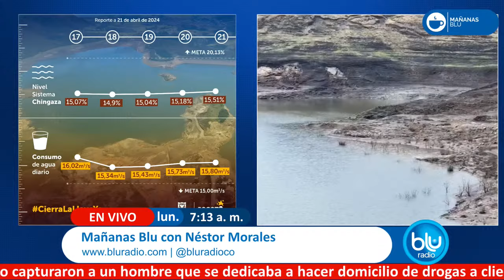Suben los niveles de los embalses en el país; están al 29.52%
Un nuevo informe de XM, el operador de todo el sistema de energía en Colombia, revela que el nivel de los embalses en el país ha aumentado al 29.52%. Esta noticia representa un alivio para todos aquellos que estaban preocupados por la posibilidad de racionamiento de agua.